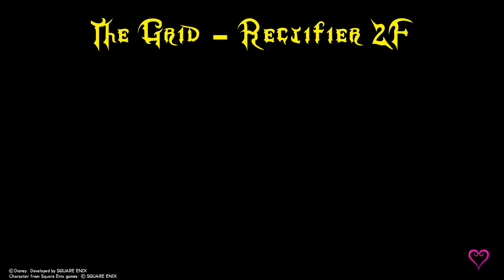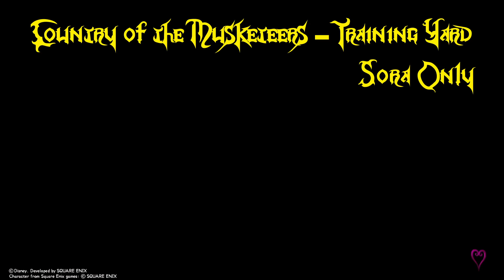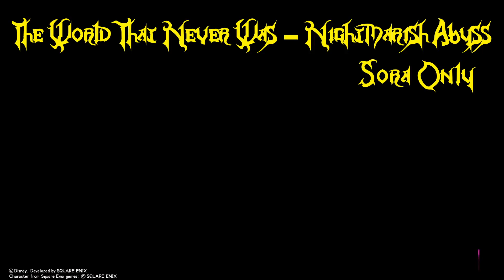Kingdom Hearts 3D - Loyal Customer Trophy Guide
Showing locations of all the Moogle shops.

-Traverse Town-
Sora/Riku - First District, Fourth District

-La Cite des Cloches-
Sora/Riku - Town
Sora - Court of Miracles

-Prankster's Paradise-
Sora - Amusment Park, Ocean Depths
Riku - Monstro: Mouth

-The Grid-
Sora/Riku - City, Rectifier 2F

-Country of the Musketeers-
Sora/Riku - Grand Lobby
Sora - Training Yard

-Symphony of Sorcery-
Sora/Riku - Chamber

-The World That Never Was-
Sora - Avenue to Dreams, Nightmarish Abyss
Riku - Delusive Beginning, Verge of Chaos, Memory's Skyscraper

0:00 Traverse Town - First District
0:19 Traverse Town - Forth District
0:45 La Cite des Cloches - Town
1:05 La Cite des Cloches - Court of Miracles
1:25 Prankster's Paradise - Amusement Park
1:45 Prankster's Paradise - Ocean Depths
2:06 The Grid - City
2:26 The Grid - Rectifier 2F
2:49 Country of the Musketeers - Grand Lobby
3:07 Country of the Musketeers - Training Yard
3:24 Symphony of Sorcery - Chamber
3:44 The World That Never Was - Avenue to Dreams
4:05 The World That Never Was - Nightmarish Abyss
4:39 Prankster's Paradise - Monstro: Mouth
5:03 The World That Never Was - Delusive Beginning
5:24 The World That Never Was - Verge of Chaos
5:45 The World That Never Was - Memory's Skyscraper